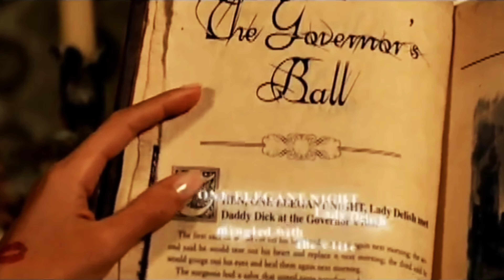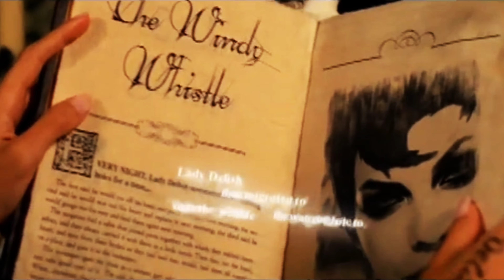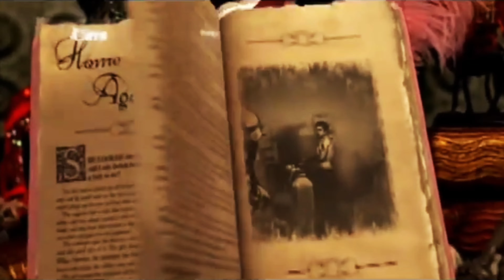AMVR PINK U UR HAND REVERSE VERSION 1 VIDEO NOT OFFICIAL FULLY REMASTERED NOW IN 4K 60FPS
U + Ur Hand

Released

2006

U + Ur Hand" is a song by American pop singer Pink. It was lined up as the third single from her fourth studio album I'm Not Dead (2006). It was released on August 28, 2006, and ignited controversy due to its explicit lyrical content and strong language. The song was written by Pink, Max Martin and Dr. Luke, the same trio who wrote Pink's previous hit single "Who Knew" and the song is also co-written by Rami Yacoub. The two songs eventually became Pink's first two singles to receive Platinum certifications from Recording Industry Association of America (RIAA) and the first two among a series of hits by Martin and Dr. Luke that followed, including Pink's first solo number-one hit on the US Billboard Hot 100, "So What".

"U + Ur Hand"￼Single by Pinkfrom the album I'm Not DeadB-side"Crash & Burn"ReleasedAugust 28, 2006Length3:33LabelLaFaceSongwriter(s)

Pink

Max Martin

Lukasz Gottwald

Rami Yacoub

Producer(s)

Max Martin

Dr. Luke

Pink singles chronology"Who Knew"
(2006)"U + Ur Hand"
(2006)"Nobody Knows"
(2006)Music video"U + Ur Hand" on YouTube
U + Ur Hand" is credited for re-energizing Pink's career in the US and sales of I'm Not Dead in the country, as the album re-entered the Billboard 200 with the song's success, after weeks out of the chart. It peaked at number nine on the Billboard Hot 100, becoming Pink's seventh top-ten hit on the chart, and was ranked number 29 on Billboard's year-end chart for 2007. The single performed well internationally, peaking atop the radio charts of the Czech Republic and Hungary and reaching the top 10 in over 10 other countries.Writing and controversyEdit

Pink wrote the song with Max Martin, Luke Gottwald, and Rami, with a lyrical focus on mocking the men who would flirt with her in clubs. The title refers to the line "looks like it's just me and my hand tonight", which was a phrase she had heard guys using.[1] The song has often been compared to the Veronicas' song "4ever" due to similarities, which are attributed to the fact both songs are written by the same songwriters.[2]

The song caused controversy in the U.S. because of its "racy" references to masturbation, and consequently some radio stations refused to play it.[3] Pink and her publicist further stated that she was prohibited from singing "U + Ur Hand" on the U.S. television show American Idol because of such references.[3] After being asked to change the title and lyrics to "U + Ur Heart", she said, "You want me to rewrite my song for you. For American fucking Idol? What does that even mean, how do you have sex with your heart?"[4] She performed "Who Knew" instead.[3]
Release and receptionEdit

Pink reportedly wanted "U + Ur Hand" to be the second single from I'm Not Dead,[3] but "Who Knew" was released as the second and "U + Ur Hand" was instead released as the third. The single had success in Europe, reaching number 10 in the United Kingdom, number four in Germany and number 11 in France;[5] it peaked inside the top ten on the European Hot 100 Singles chart.[6] In Australia the song peaked at number five on the ARIA Singles Chart and is certified platinum for sales of 70,000 copies. It was ranked at number 25 on ARIA's Top 100 Singles of 2006.

It was released to radio in the United States on October 30.[7] In January 2007 "U + Ur Hand" debuted on the Hot 100 at number 94,[8] and it peaked at number nine. It was the most successful single from I'm Not Dead in the U.S., and her highest-charting song since "Just Like a Pill" (2002).[9] "U + Ur Hand" peaked at number 24 on the Canadian Hot 100, in the first edition of the chart provided by Billboard.[10]
Billboard magazine credited the single with causing an increase in the U.S. sales of I'm Not Dead, which returned to the Billboard 200 albums chart in the same period the single entered the Hot 100.[11] The album later re-entered the top 100 on the strength of "U + Ur Hand" and a resurgence of interest in "Who Knew".[12] According to Tom Carraba, Zomba Label Group general manager and executive vice president of sales and marketing, the "patience" of radio stations, the "great" music video for the single and Pink's participation in Justin Timberlake's FutureSex/LoveShow tour was responsible for the increase in popularity of "U + Ur Hand", which consequently led to renewed interest in the album. Carraba said the single "is the vehicle that will reignite the U.S. marketplace. We think we have a number-one record on our hands."[6] One program director at the radio station WBBM-FM attributed the success of the single to its appeal to women, calling it "a female anthem" and "very fitting to people who are sick of getting hit on by guys at the club, and want to give them a nice buzz off ... [i]t's relevant to what's going on with young people".[3]
The song was well received by music critics. Rolling Stone said in their review of I'm Not Dead that Pink "sets a proudly bitchy tone in the song", "taunting and teasing" in "U + Ur Hand".